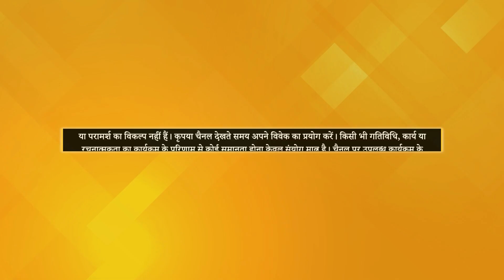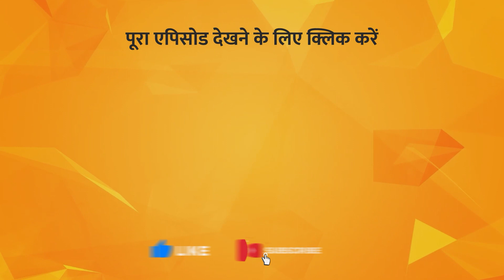Types of Self-Sabotaging Behaviour | Antar Yatra | Poonam Mehta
TV पर PMC हिन्दी देखें:
Jio TV App & Jio TV+ : Channel No. 1109
Siti Cable: Channel No. 537
DEN Network: Channel No. 131
Fastway: Channel No. 604
Chandani Digital: Channel No. 604
Harsh Cable: Channel No. 397
ABC Digital: Channel No. 604